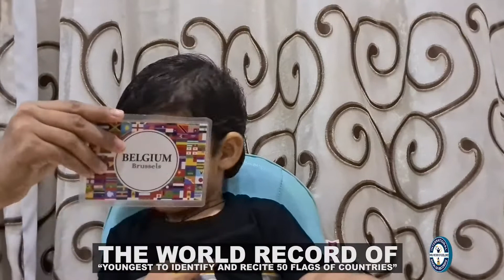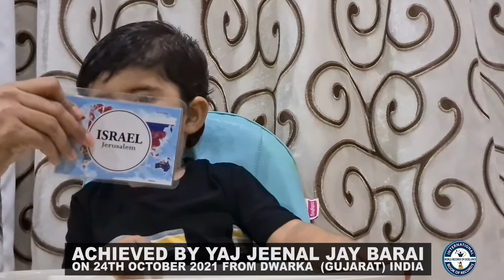YOUNGEST TO IDENTIFY AND RECITE 50 FLAGS OF COUNTRIES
The World Record of “YOUNGEST TO IDENTIFY AND RECITE 50 FLAGS OF COUNTRIES” is achieved by YAJ JEENAL JAY BARAI on 24th October 2021 from Dwarka  (Gujarat) India. 1 year 10 months old Yaj Barai identified and recited 50 flags of countries and has set a new world record for International Book of Records.